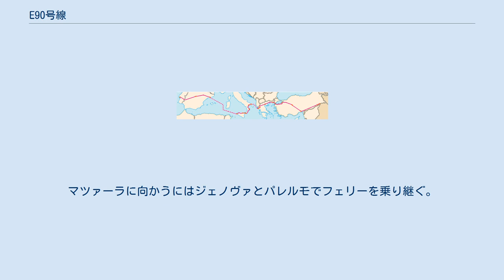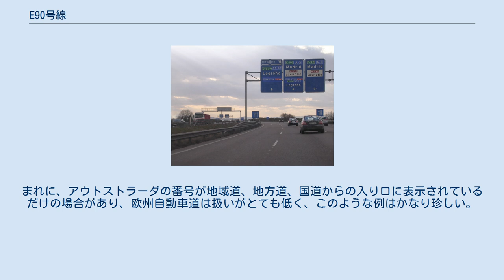E90号線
E90号線（E90ごうせん、英語: European route E90）は欧州自動車道路のAクラス幹線道路。
ポルトガルのリスボンからトルコ・イラク国境まで東西に続いている。
 E90号線はポルトガル、スペイン、イタリア、ギリシャ、トルコを経由し、途中で4回フェリーを利用する。
 ポルトガル国内のE90号線の路線はおおよそ216kmである。
ポルトガル中部を経由する。
 スペイン、サラゴサ近郊 スペイン国内のE90号線の路線はおおよそ998kmである。
スペイン中部を経由する。
 バルセロナの次は地中海を挟んでシチリア島のマツァーラ・デル・ヴァッロであるが、直通のフェリーは出ていない。
マツァーラに向かうにはジェノヴァとパレルモでフェリーを乗り継ぐ。
 スペイン国内のE90号線の路線はおおよそ900kmである。
シチリア島とイタリア南部を経由する。
 なお、シチリア島内では欧州自動車道路の標識が必ずしも表示されていない。
まれに、アウトストラーダの番号が地域道、地方道、国道からの入り口に表示されているだけの場合があり、欧州自動車道は扱いがとても低く、このような例はかなり珍しい。
シチリア島の住人やマスメディアはアウトストラーダの番号で扱っており、欧州自動車道の番号が使われないこともある。
 Metsovitikos近郊の橋 ギリシャ国内のE90号線の路線はおおよそ670kmである。
ギリシャ北部を経由しており、エグナティア街道という名前でも知られる。